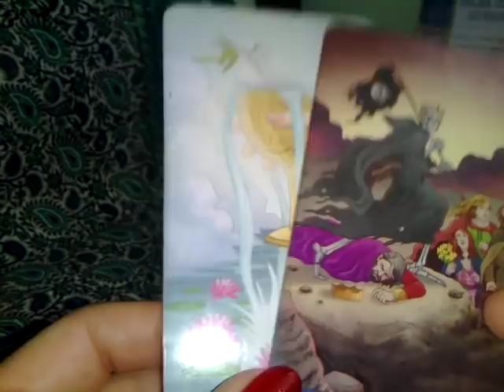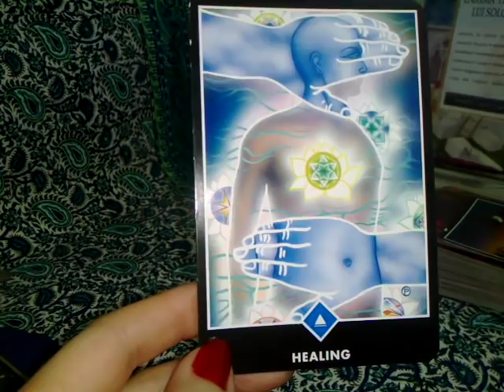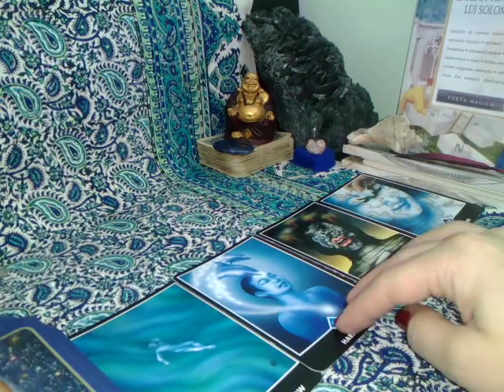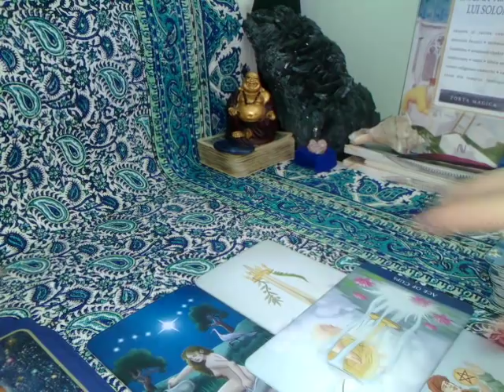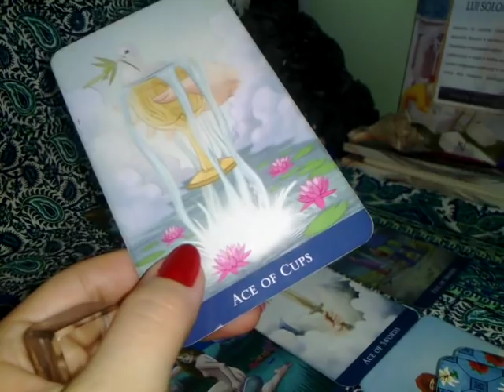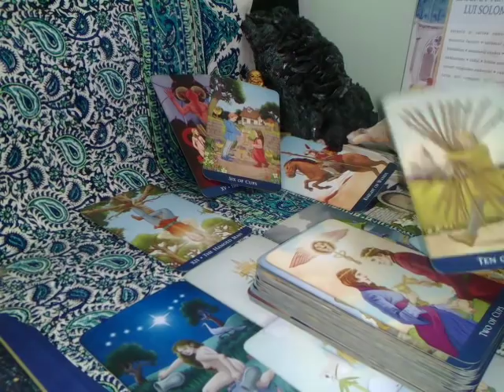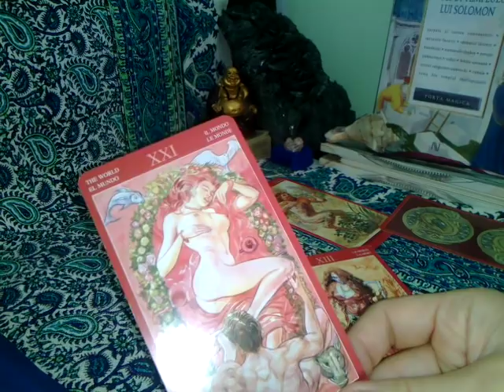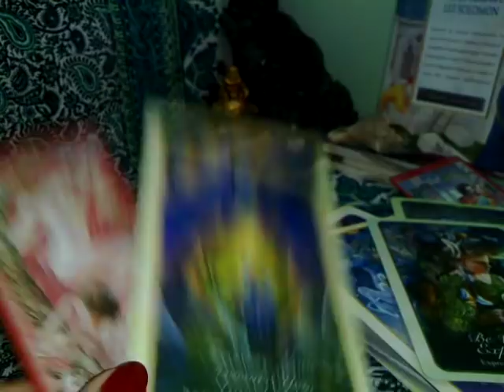VARSATOR - IUNIE - 4 ASI * Minte vs Suflet: O Dragoste care va Transforma !